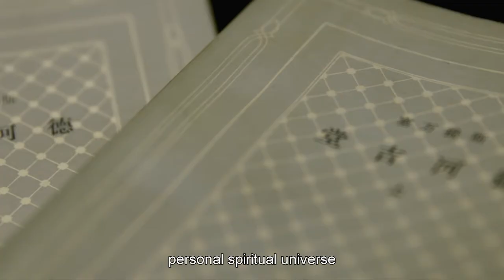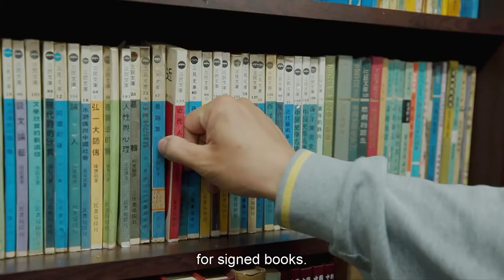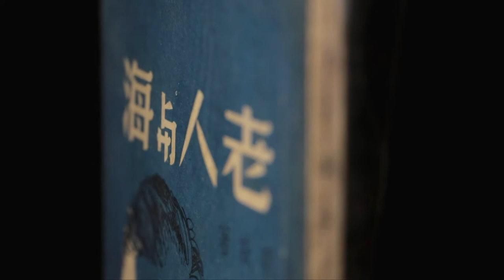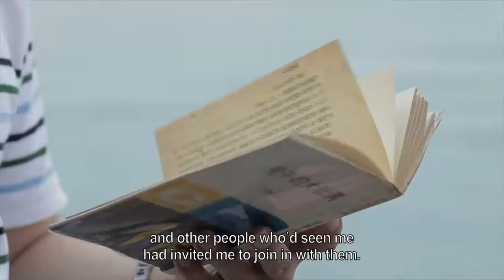The Serendipitous Charm of Book-Collecting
For Chen Yihua, a book collector in Taiwan, book hunting is always a pleasant journey. For him, there’s nothing more soothing than the smell of old books! There’s something serendipitous about book-collecting that holds a special appeal for him.

As far as Chen Yihua is concerned, you never quite know what will turn up when you go looking for books, each new discovery leading to more bibliographic treasures - and in his case a new career!